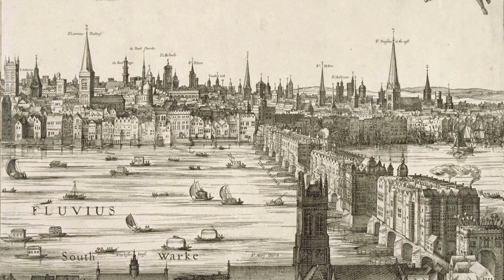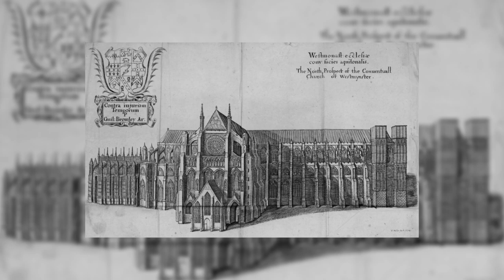Gothic Architecture after The Middle Ages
Gothic Architecture has become intimately associated with the Medieval Era, but it didn't die out along with it. Although widespread use of the style stopped with the advent of the Renaissance, a few Gothic buildings kept being put up throughout the 17th and into the 18th centuries. In this video, we take a look at a couple them.